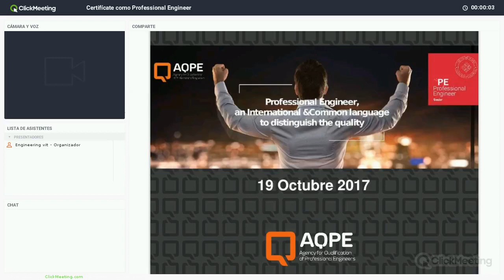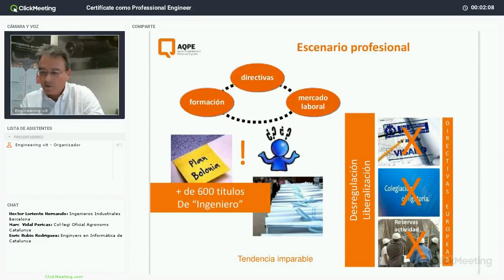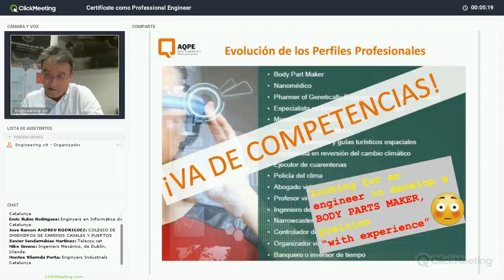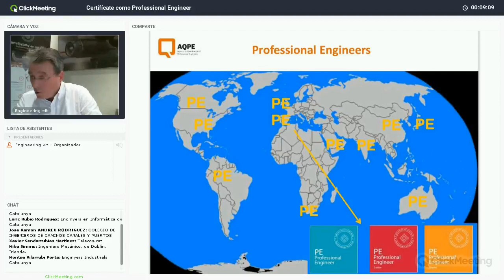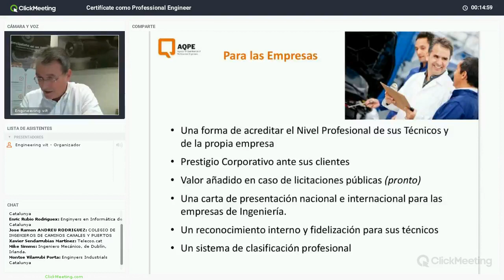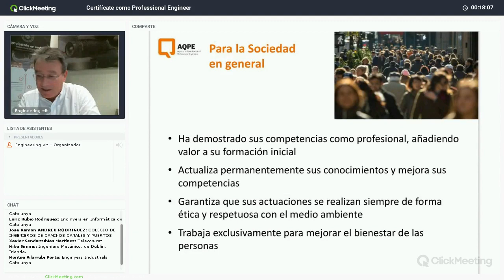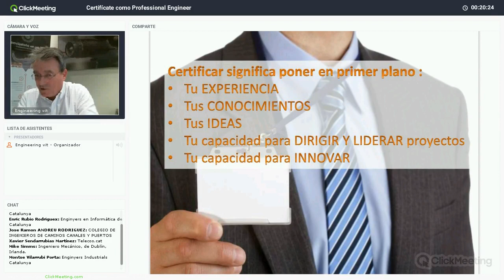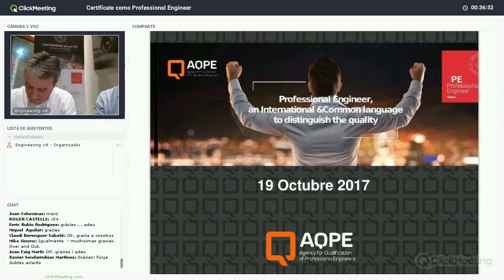Webinar - Certifícate como Professional Engineer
Retransmisión del segundo webinar en el que explicamos lo que tienes que hacer para certificarte como Professional Engineer.